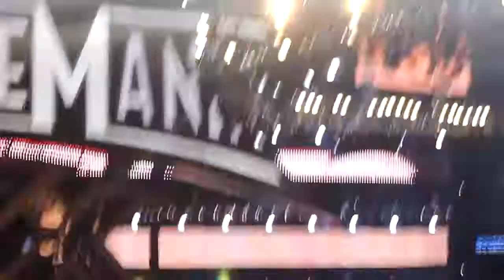WWE WRESTLEMANIA 30 STONE COLD STEVE AUSTIN 3:16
3:16 awesome/hell yeah,whoop ass,what?what?what?